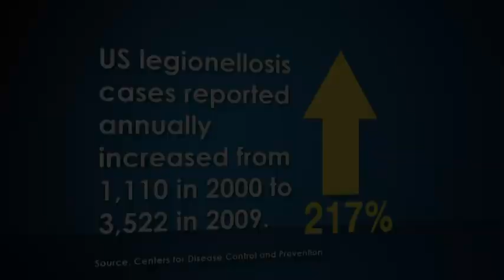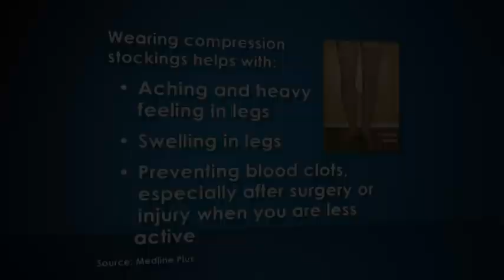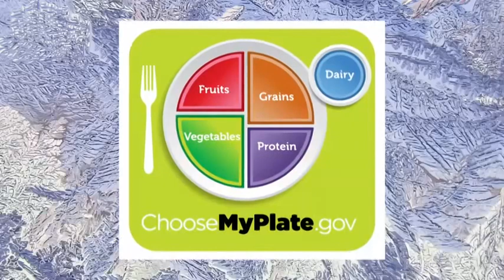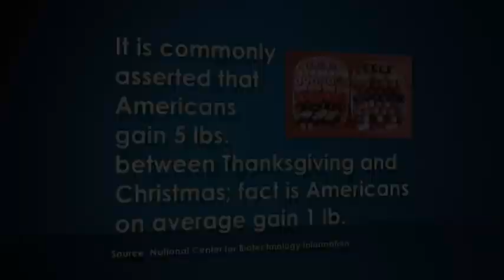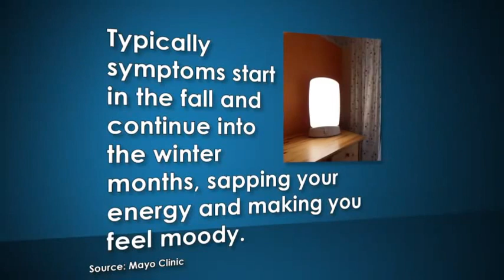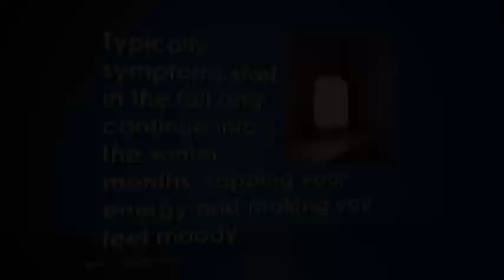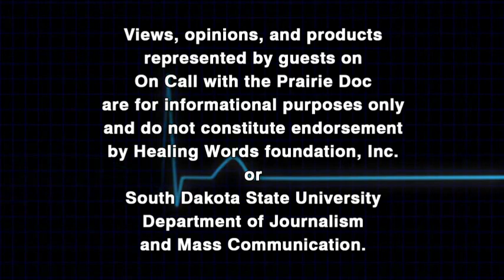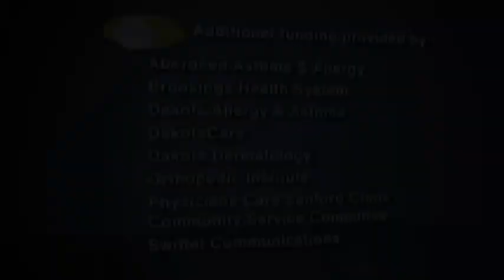Winter Health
On Call with the Prairie Doc is joined by Mary Milroy, MD, and Daniel Megard, MD, to discuss all aspects of Winter Health.

Dr. Milroy practices at Avera Sacred Heart Hospital in Yankton, SD.

Dr. Megard practices at the Yankton Medical Clinic in Yankton, SD.